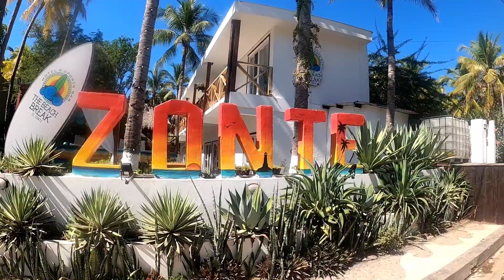NOS FUIMOS CON LOS RED RIDERS A POR UNAS CUEVAS EN EL MAR 🌊🏝️🏞️